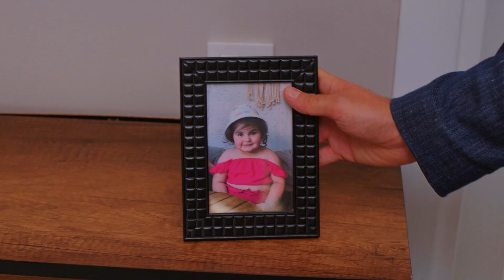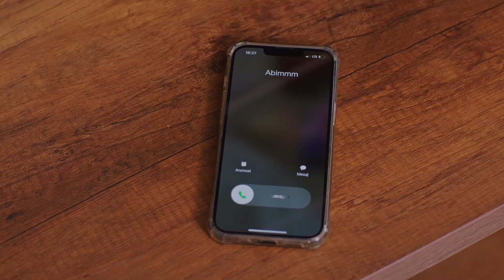Seda Riskli İşler Peşinde! | Aşk ve Umut 207. Bölüm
Seda kolyeyi arıyor. NEREDE BU KOLYE?

Künye

Yapım: Focus Film
Yapımcı: Nilgün Sağyaşar
Yönetmen: Mahmut Kaptan, Reyhan Usta
Senaryo:  Merve Balıkçı, Baran Gündoğdu